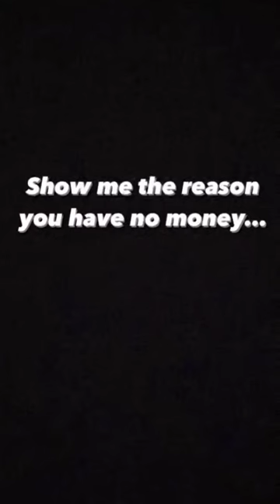show me the reason cat short video#entertainment